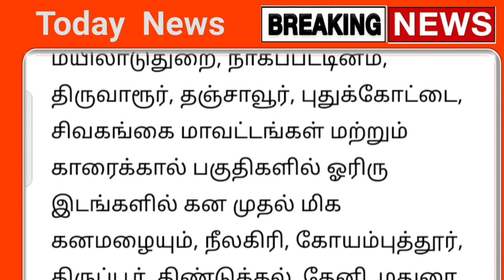வருகிறது புதிய ஆபத்து ! நாளை 17.10.2022 வரலாறு காணாத கனமழை எச்சரிக்கை ! rainnews | weatherreport